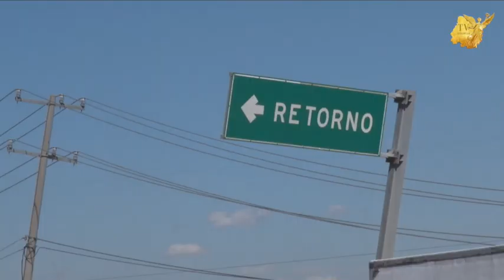Camioneta de Coppel se volteó en el Libramiento Norte de Irapuato. Jorge Antonio Rodríguez Medrano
Una camioneta de Coppel se volteó en el Libramiento Norte de Irapuato provocando un fuerte congestionamiento vial en la zona.